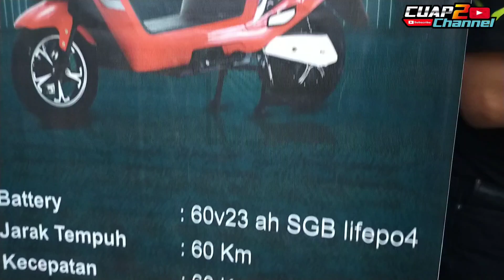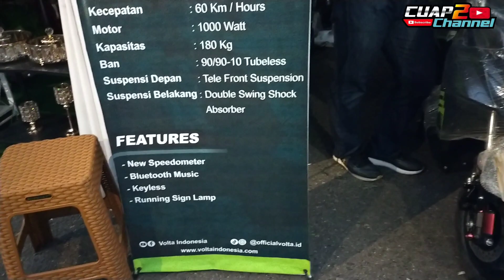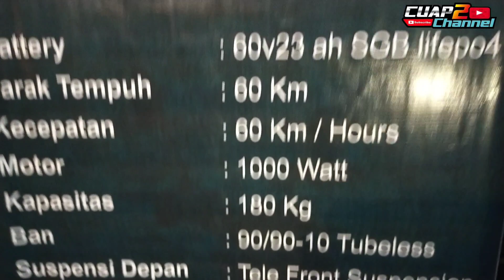YANG LAGI VIRAL‼️BINGUNG BBM NAIK DAN SUSAH‼️MOTOR LISTRIK SOLUSINYA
Kita saat ini sedang dihadapkan dengan naik turun nya harga BBM,apalagi jenis Pertalite yang Makin susah dan dibatasi setelah premium dihapus,buat rakyat Indonesia udah Jangan Ambil pusing Solusinya Segera Beralih ke Jenis Motor Listrik,part 1 ini kita hanya review unit aja belum test ride,nonton ya di @Cuap2Channel